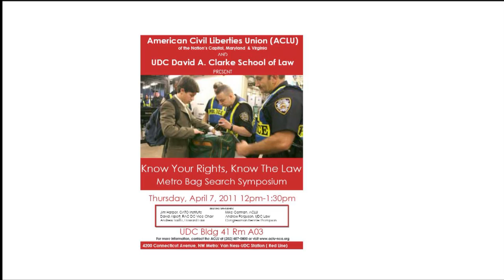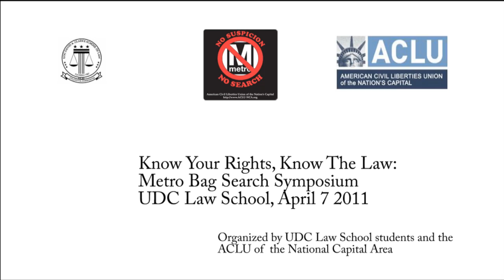Prof. Andrew Taslitz (Howard Law) addresses UDC bag search symposium, 4/7/2011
Together with the ACLU of the Nation's Capital, students at the University of the District of Columbia David A. Clarke School of Law organized a "Know Your Rights, Know the Law" symposium on the Metro bag search issue on 4/7/11.  Panelists included Mike German (ACLU), Andrew Taslitz (Howard U. Law), Jim Harper (CATO Institute), Jim Wedick (fbiexpert.com), and David Alpert (Metro Riders Advisory Council/Greater Greater Washington).  The symposium was addressed by Hope Goins, Counsel to the House Homeland Security Committee, and moderated by Prof. Andrew Ferguson of UDC Law.